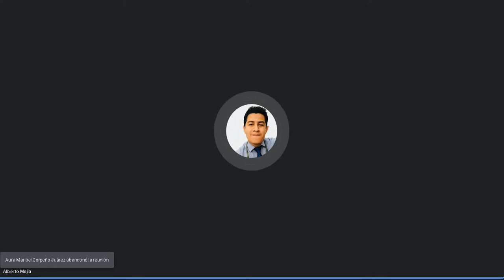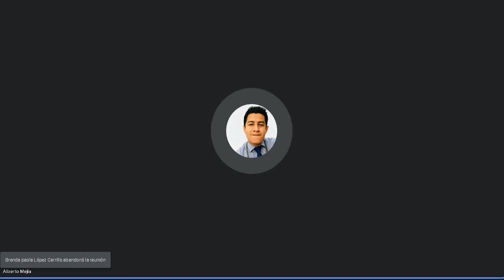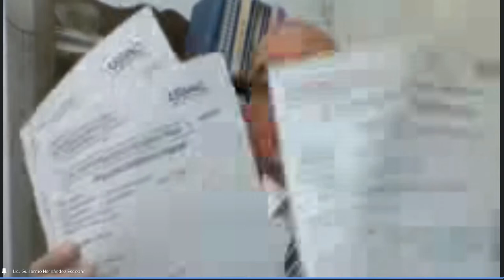Derecho Penal II C 11/08/2022